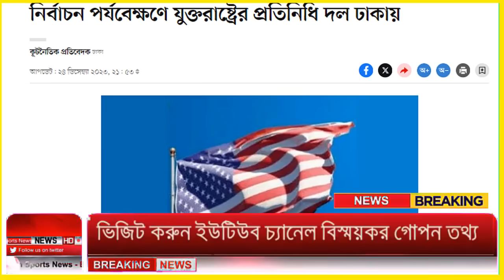Ajker Bangla Khobor 25 Dec 2023 | Bangladesh Letest News | Somoy Sangbad News | Bangla News Today